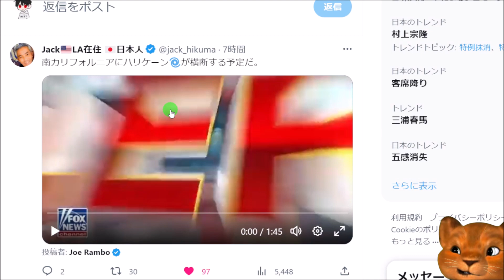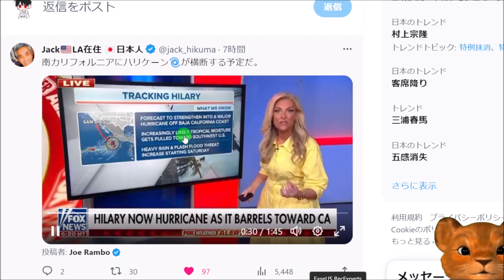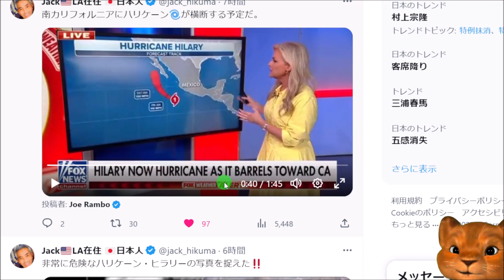【きな臭い】ハリケーン・ヒラリー！が南カリフォルニア州を横断！？